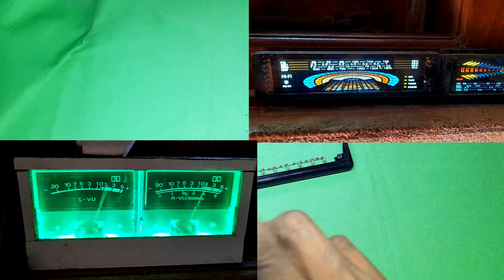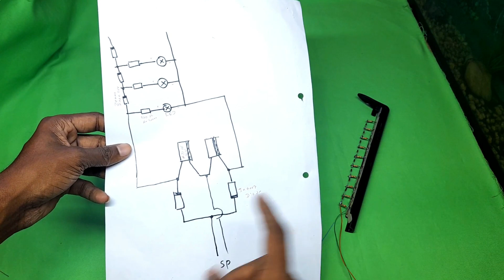How To Make VU Meter Without Any IC | 10 Levels VU Meter Without IC In Sinhala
This video is a help full to you a make VU meter without any ic, transistor and pcb, It is a very simple to make at home easy without knowledge about electronic and before I made a vu meter using ic it links are below,

වීයූ මීටර් හදන්න අයිසී අවශ්‍ය උනත් අද මේ වීඩියෝ එකෙන් පුළුවන් කිසිම දැනුමක් නැතිව සුපිරිම ලයිට් සිස්ටම් එකක් හදාගන්න අයිසී භාවිතා නොකර, තවත් මෙවැනි වීඩියෝ දිනපතා නරඹන්න චැනල් එක අමතක නොකර සබ්ස්ක්‍රයිබ් කරන්න 😀